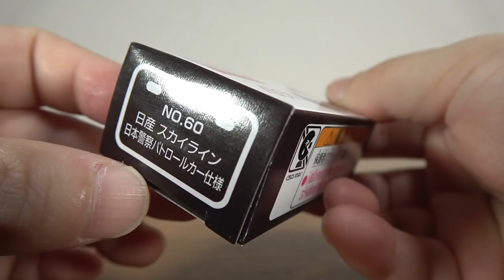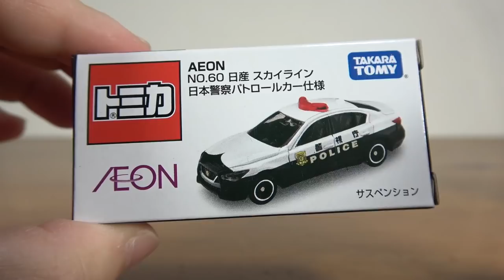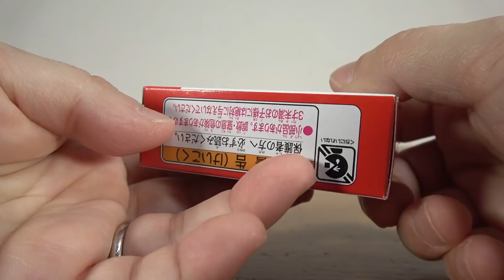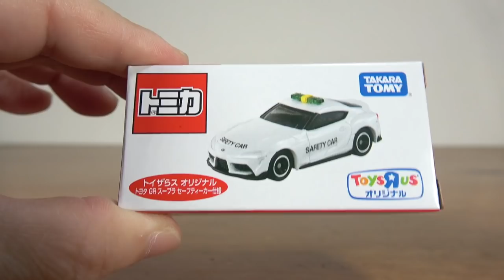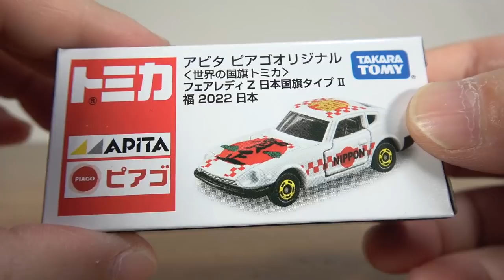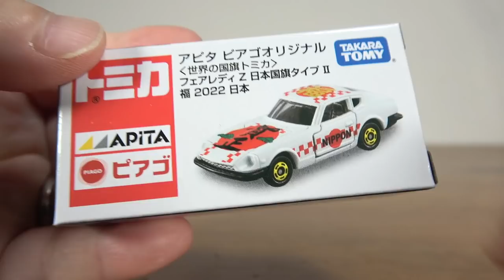今年はパトカー イチオシ！元旦発売トミカ 全４種 イオントミカ スカイライン 日本警察パトロールカー仕様・アピタピアゴ 日本国旗タイプⅡ 福 2022・トイザらス スープラ セーフティーカー仕様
イトーヨーカドー ロードスター トリコロール

13歳以下の方がご視聴される際は保護者の方とご一緒にご覧ください。